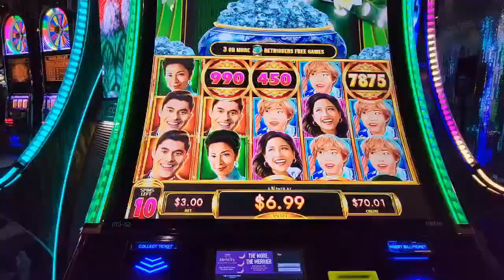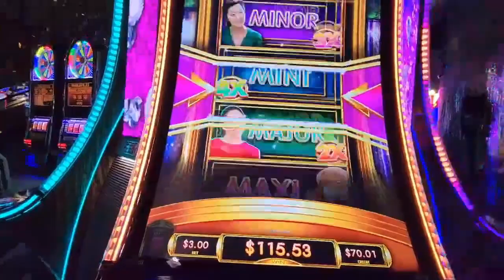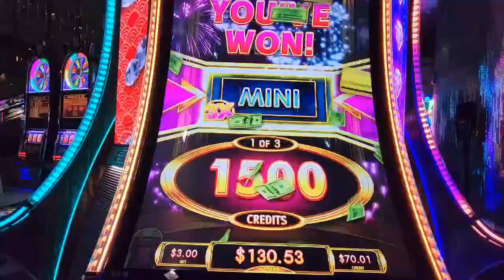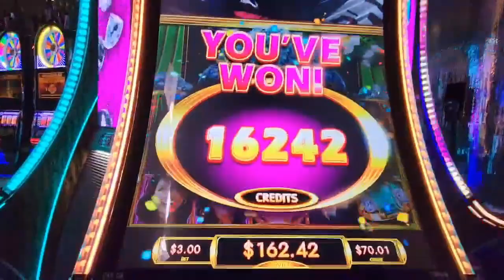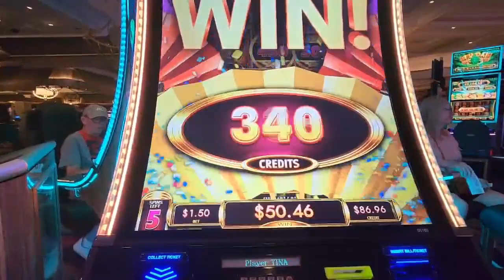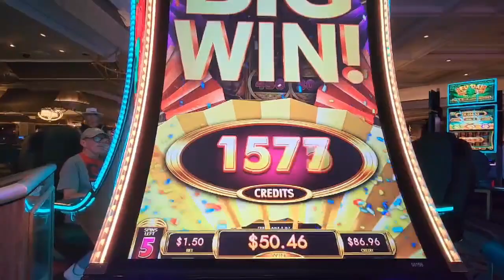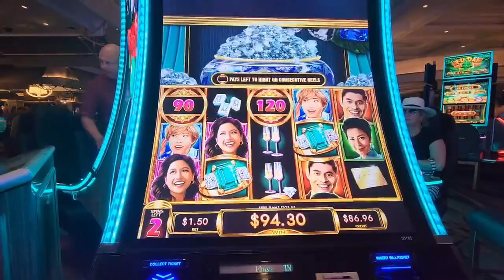I Was So Excited to Get the Wheel Bonus on Crazy Rich Asians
I was in the middle of filming my Crazy Rich Asian bonus when a lady approached me and asked me if I had a youtube channel. I said yes!  She said which one?  I know all the slot channels.   I said, oh I'm just starting out.  She said never mind then and walked away. haha

Well, I'm still not a big youtuber, but I do hope you'll sit back and watch me have fun on the slots.    If you happen to be that lady that I met that day, Hi!! :)